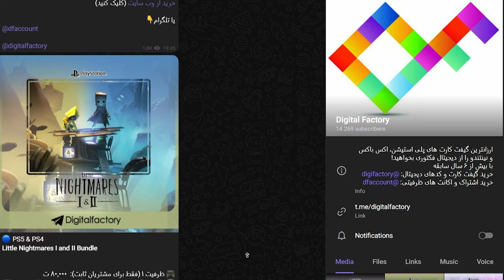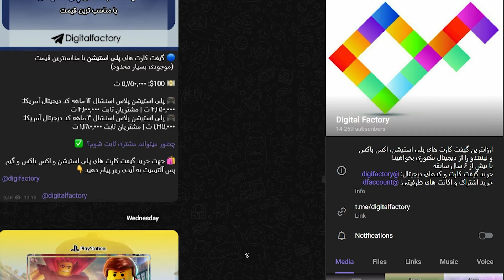Helldivers 2 -🔰هلدایورز با بروبکس امیر گیم شو 🔰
✅زمان بندی✅
00:00 - چرا هلدایورز خوبه
05:05 - مچ اول با آقای W3
21:05 - مچ حرفه ای حشرات
31:21 - فرماندهی امیر گیم شو
33:43 - باگ های هلدایورز
35:01 - مچ حرفه ای ربات
46:43 - جمع بندی